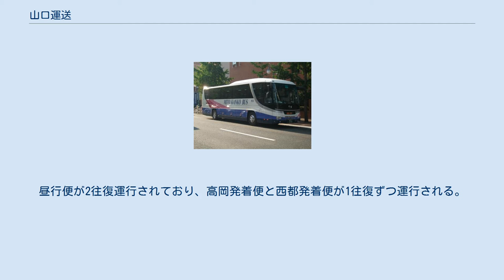山口運送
みとシティライナー 株式会社山口運送（やまぐちうんそう）は、宮崎県宮崎市高岡町に本社、福岡県糟屋郡粕屋町に営業所を置き、貨物自動車運送・旅行業、バス事業等を営む。
 バス事業においては、「美登観光バス」のブランドで事業展開を行い、高速バス「みとシティライナー」を運行している。
日本バス協会、宮崎県バス協会に加盟しているが、SUNQパス運営委員会には加盟しておらず、SUNQパスの利用はできない。
 福岡市・八代市と宮崎都市圏（宮崎市中心部および宮崎市内各地・宮崎市周辺地域）を結ぶ高速バス。
都市間ツアーバスとして運行していたが、2013年8月1日に高速ツアーバスの乗合化に伴い乗合バスに移行した。
昼行便が2往復運行されており、高岡発着便と西都発着便が1往復ずつ運行される。
 所要時間は高岡便が4時間45分、西都便が5時間50分で、どちらもワンマン運行を行う。
 運賃は片道4000円、往復6000円と、ツアーバス時代のほぼ2倍となった。
 ツアーバス運行開始当初は宮崎ツアーサービスが主催し、「福岡シティライナー」の愛称であったが、後に自社主催に変更となり、「みとシティライナー」に改称した。
 2017年12月13日より新八代駅前を経由するようになったが、博多 - 新八代間のみの利用は不可。
 貸切車 日野車を中心に、大型から小型までの車両30台程度を保有する。
 宮崎市立穆佐小学校・高岡小学校・高岡中学校のスクールバスの運行も行う。